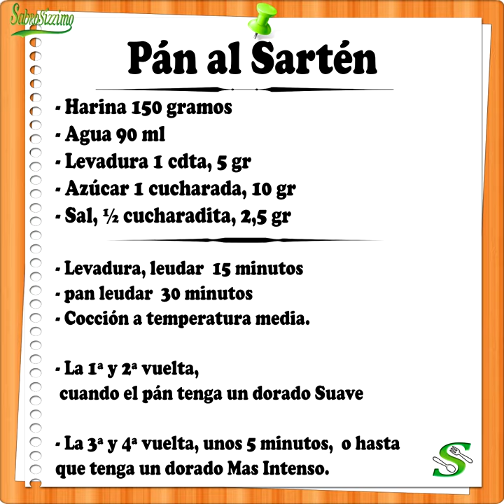Pan Sin Horno, al Sartén, pocos ingredientes, Económico y Fácil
"Con Subtítulos" ✔️

INGREDIENTES:⤵️

-  Harina 150 gramos

-  Levadura 1 cdta, 5 gr

-  Azúcar 1 cucharada, 10 gr

-  Sal, ½ cucharadita, 2,5 gr

- Levadura, leudar  15 minutos

- pan leudar  30 minutos

- Cocción a temperatura media.

- La 1ª y 2ª vuelta,
 cuando el pán tenga   un dorado Suave

- La 3ª y 4ª vuelta, unos 5 minutos,  o   hasta
que tenga un dorado Mas    Intenso.